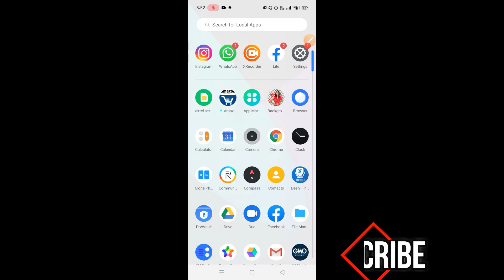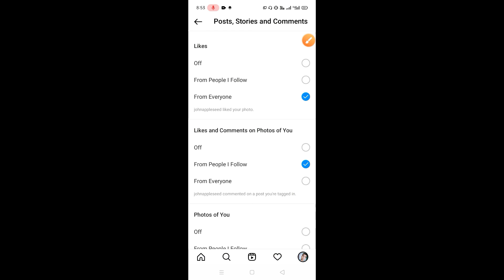not showing instagram post likes history notification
instagram post likes not showing
not able to like posts on instagram
not able to like post on instagram
likes not showing up on instagram post
likes are not showing on instagram
why is my instagram post not showing likes
likes not visible on instagram
no of likes not showing on instagram
likes not showing on instagram post